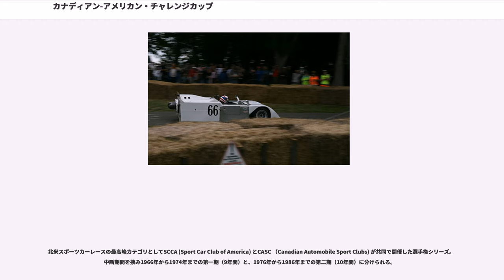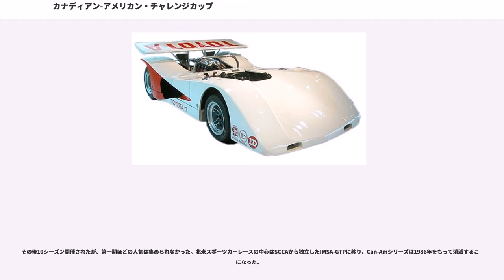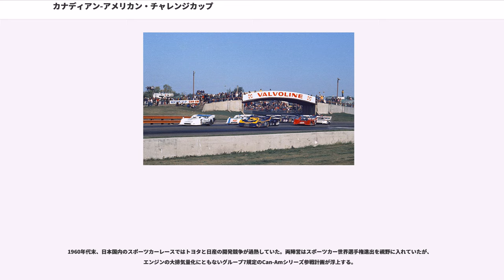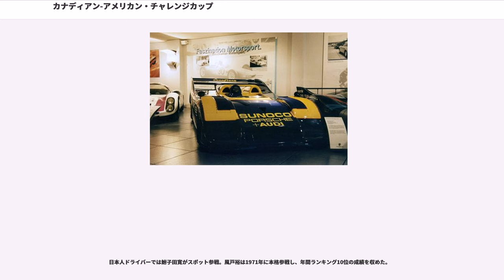カナディアン-アメリカン・チャレンジカップ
カナディアン-アメリカン・チャレンジカップ（Canadian-American Challenge Cup）、通称カンナム（Can-Am）は、かつてカナダとアメリカで行われていたプロトタイプレーシングカー選手権。

北米スポーツカーレースの最高峰カテゴリとしてSCCA (Sport Car Club of America) とCASC （Canadian Automobile Sport Clubs) が共同で開催した選手権シリーズ。中断期間を挟み1966年から1974年までの第一期（9年間）と、1976年から1986年までの第二期（10年間）に分けられる。

競技車輌は国際自動車連盟 (FIA) のグループ7規定により並列2座席（第二期は単座）のオープントップボディ、エンジン排気量は2,500cc以上ならば上限なしとされた。1レースあたりの走行距離は200マイル前後（約320km）で、ドライバー交代はなし。インディカーやNASCARのようなオーバルコースは使用せず、北米各地のロードサーキットを転戦し、年間獲得ポイントによりドライバーズチャンピオンを決定した。

エンジン排気量無制限というルールが象徴するように技術面の自由度が高く、大排気量マシンの豪快なレース展開が人気を集めた。北米独自のシリーズながら、最盛期にはF1やスポーツカー世界選手権と比較されるほど注目された。ヨーロッパの有力コンストラクターが北米でのシェア拡大を目指して参戦し、「賞金総額世界一」を謳う報酬にひかれて一流ドライバーも数多く出場した。

アメリカでは1963年から国内選手権のUSRRC (United States Road Racing Championship) が行われており、1966年から国際選手権のCan-Amが始まった。初期はモータースポーツシーズンの終盤にあたる9月から11月にかけて年間6戦のスケジュールで行われたが、1969年からはUSRRCを吸収し6月から10月にかけて10戦前後が行われるようになった。

おもなコンストラクターはヨーロッパ勢のローラ、マクラーレン、ポルシェや、アメリカのシャパラル、シャドウなど。このほかフェラーリやBRM、マーチも小規模ながら参戦した。自製エンジン搭載車以外はシボレーやフォードの市販V8エンジンをベースにした量販エンジン（5,000ccから7,000cc）を使用した。

ドライバーではジャッキー・スチュワート、ジャック・ブラバム、グラハム・ヒル、フィル・ヒル、ジョン・サーティース、デニス・ハルムといったF1チャンピオン経験者が参戦し、ダン・ガーニー、マリオ・アンドレッティ、パーネリ・ジョーンズ、マーク・ダナヒュー、ピーター・レブソンら地元勢と競い合った。

1966年の開幕シーズンは接戦の末ローラに乗るジョン・サーティースが初代チャンピオンとなったが、翌年から1971年にかけてはマクラーレン勢の独擅場となった。ブルース・マクラーレンとデニス・ハルムはオレンジイエロー色のワークスマシンで独走劇を重ね、「ブルース・アンド・デニー・ショー」と呼ばれた（1969年シーズンは2人で11戦全勝）。また、プライベーターへのマシン供給により出走台数の半数以上をマクラーレン勢が占め、コンストラクターとして23連勝という記録も残した。チームオーナー兼ドライバーのブルース・マクラーレンが1970年のテスト中事故死するという不運に見舞われたが、F1での成功に先駆けて名門チームとしての地位を固めることになった。
また、石油王ジム・ホールが率いるシャパラルは独創的なマシン設計によりCan-Am人気のシンボルとなった。優勝こそ1度のみだったが、セミオートマチックトランスミッション、ハイマウント・可動式リアウイング（ペダルで調節可能）、サッカー・カー（ファン・カー、グラウンドエフェクトの祖）などの斬新な技術はF1など他のカテゴリのマシンにも大きな影響を与えた。

シャパラルの他にもオートコーストのチタニウム製シャーシや、マックス・イット・スペシャルのスノーモービル用2気筒エンジンを4基搭載した四輪駆動車といった実験的なアイデアもみられた。

1972年、スポーツカー世界選手権の規定変更をうけ、耐久レースの雄ポルシェがCan-Amに本格参戦する（ワークスの運営はペンスキー・レーシングが代行）。シボレーV8エ...